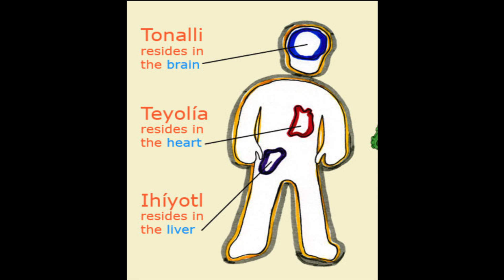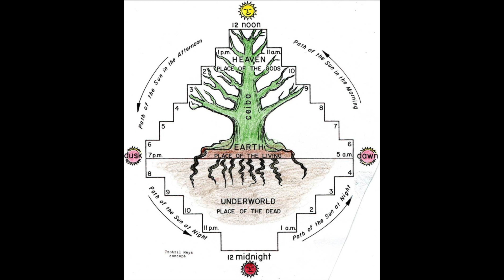Dia de Los Muertos by Prof Gomez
This video is about Dia de Los Muertos a lecture by Professor Yañez and Gomez